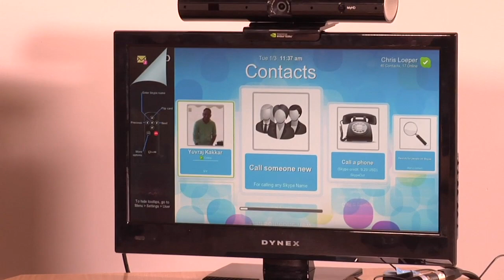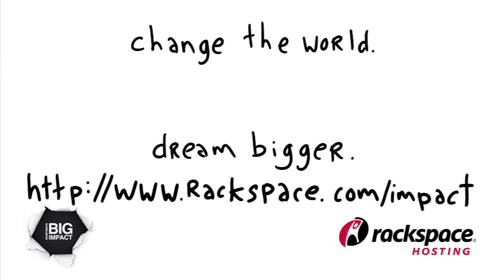STBI Episode 007 - CES week kicks off with a cool Android gadget for doing Skype on TV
But here I got a real look on video at the device. I'm impressed. How about you?